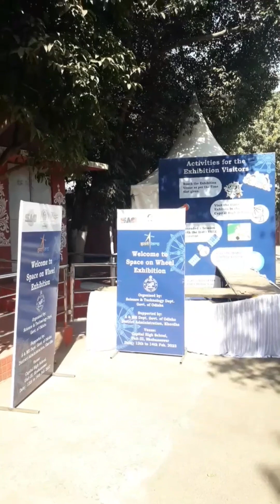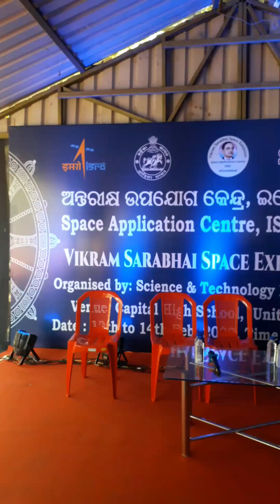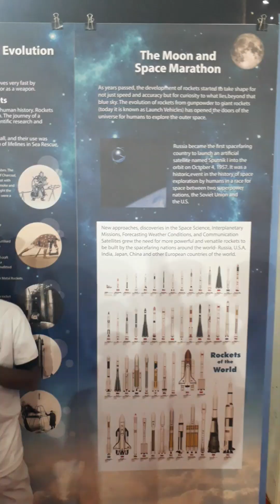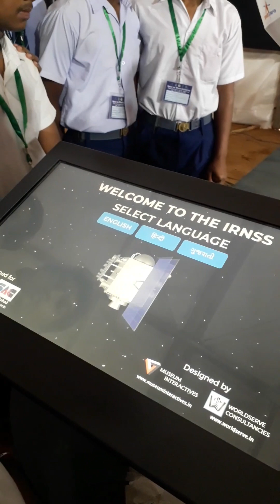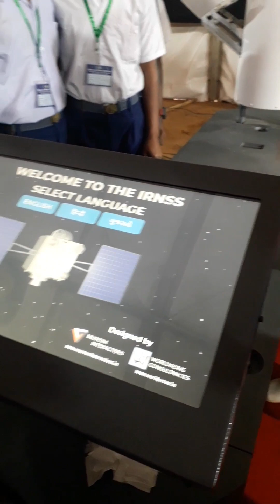Space On Wheel Science Exhibition Organised by ISROll VSSE at Capital H/S BBSR